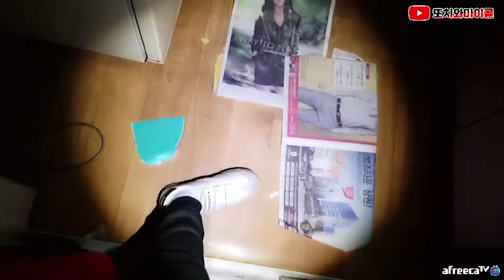[제보] [ENG SUB] 여기 누가 살고 있어요 제보받고 직접 찾아가봤습니다 Someone living in haunted house?!